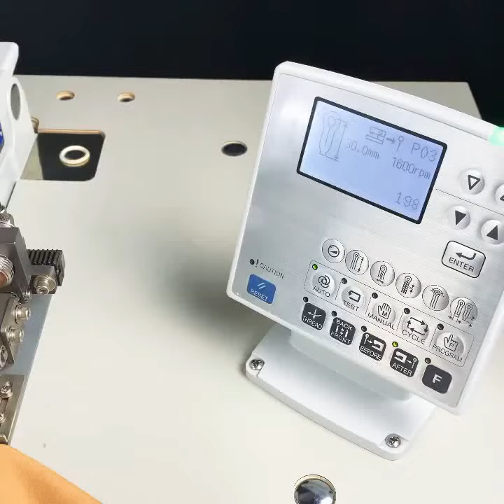Prefect Keyhole Buttonhole Industrial Sewing Machine / Suits & Workwear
Industrial Sewing Machines
Dematron keyhole Buttonhole DM-9820 with indexer. 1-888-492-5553